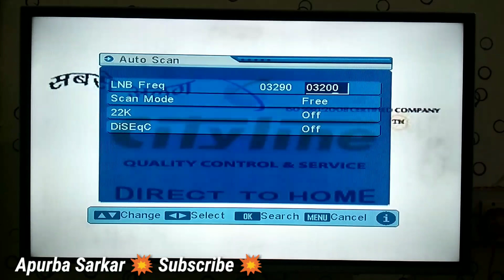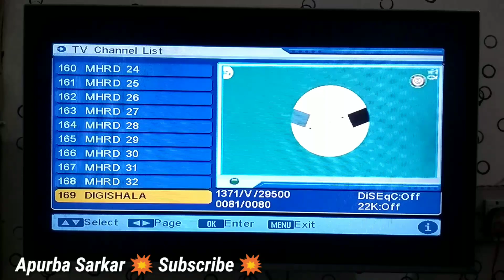Pogo cartoon Channel Tom & jerry Hindi DD free dish new frequency 2019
2- अब चला लो सारे डीडी फ्री डिश पे पेड चैनल,डीडी फ्री डिश पे पेड चैनल की नई फ्रीक्वेंसी, DD FREE DISH

3- Paise wale Channel ko chala ne ka asan Tarika, dollar wale Channel chala  New

4- Dollar wale Channel DD Free Dish me kaise chalay DD Free Dish new dollar Channel

5- Band Channel Wapis Update Kro Jaldi se DD Free Dish ko jaldi Se sony pal And many more Channel

6- 200+ new Channel or cartoon channel DD Free Dish New Channel jaldi  jao or add karo

7- Ye setting try to kar ke dekho ek bar Sab Dollar wale Channel chal ja ye ga app ka

8- 1st time on DD Free Dish Jaldi se add karo apne DD Free Dish me New Frequency 2019

9- Naye Channel list aa gai bhai log jaldi se add kar lo apne apne DD Free Dish Me

10- Kash koi phale hi iss setting ke bare me batta deta To DD Free Dish walo ke ajj

11- Band channel Wapis se chalu hoo gye hai DD Free Dish - Software update Full

12- Naye or Purane Channel ko wapis se le aye bilkul new setting DD free dish working

13- dollar $ wale Channel ko chala ne ka sabse asan tarika Koi nhi jann ta is trick ke

14- जब सब कुछ try कर लिया है तो एक बार यह सेटिंग भी करके देख लो 100% काम करेगा DD Free Dish New Setting

15- Breaking News बस ये सेटिंग कर लो 15 मिनट में सारे पैसे वाले चैनल आपके फ्री डिश में फ्री में आ जायेगा

20- अब छोटी फ्री वाली छतरी में अपने सारे मन पसंदीदा चैनल को फ्री में देखो जाने कैसे इस वीडियो में

21- Breaking News Band Channel Wapis se chalu Naye Channel bhi adds hoo gye Kase

22- Agar $ Dollar wale Channel Na Chale To ek bar ye setting jarur try kar na 100%

23- Purane or Naye Channel Wapis se dekho DD Free Dish me jaldi se bas ye setting karo

24- Sabhi Dollar wale naye or Purane Channel dekh ne ke liye ye kare 100% working

25- Naye Purane or sare Dollar $ wale Channel dekho bilkul free me DD Free Dish par ye

26- Sahi Tarika 100% Naye or Purane Sabhi Channel Ko dekh ne ka New method 100%

27- 400+ New Channel Add on DD Free Dish Naye, purane Dollar $ Wale Sabhi Channel Ko

28- Good News to all Sab Channel Wapis chal gye jaldi se Add kar lo DD Free Dish new

29- How to add old Channel On DD Free Dish, Purane Channel wapis laye Jaldi kro New

30- New Trick To Add More New Channel, Purane Sabhi Channels ko wapis lao nay Channel

32- अब चला लो सारे डीडी फ्री डिश पे पेड चैनल,डीडी फ्री डिश पे पेड चैनल की नई फ्रीक्वेंसी, DD FREE DISH

33- निशान वाले Channels को फ्री में देखे  DD FREE DISH पे, Software update on DD Free Dish, Auto scan

35- डीडी फ्री डिश पर अब दुनिया के सभी $  चैनल देखें। Working Method Try Now 2018

36- $$ Paid channel On DD free Dish, Software update, Dth set top box, New channels on